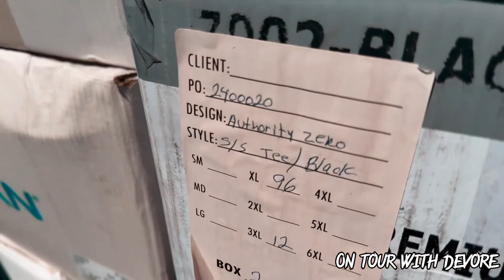On Tour With DeVore - Episode 51 (TOUR BEGINS)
Alight then! Back on tour means picking back up with “On Tour With DeVore”! 💥🤘🏻😎🚐 Join the fellas and on our brief journey to and through California as we embark on our first tour of 2024 30 years into it! Merch stop pick up and sneak peeks at it as well. Cheers and away we go!